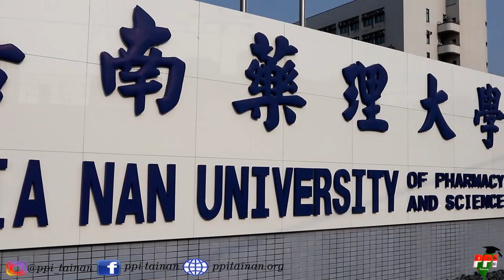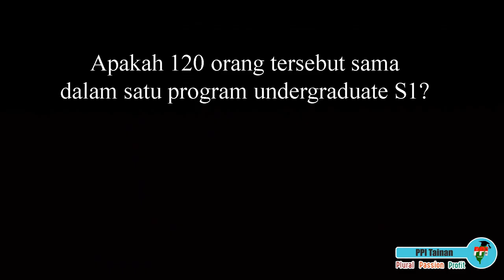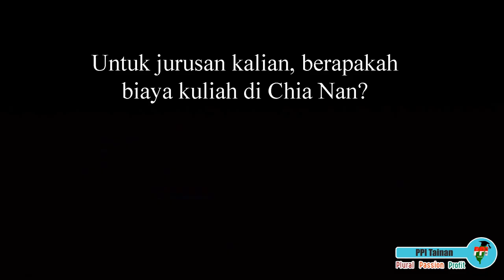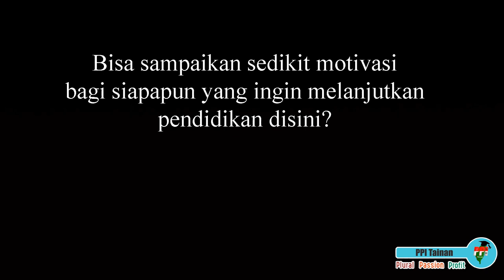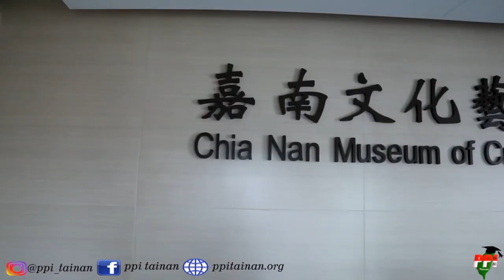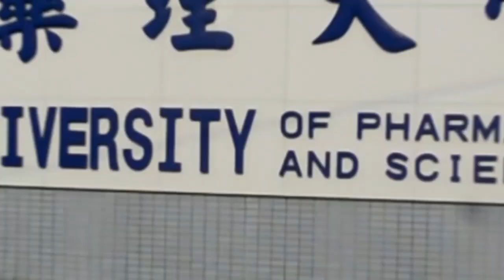Chia Nan University of Pharmacy and Science Campus Tour bersama PPI Tainan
Chia Nan University of Pharmacy and Science adalah salah satu universitas yang berlokasi di Tainan tepatnya di Rende District, Tainan, Taiwan. Kampus ini sudah berdiri sejak 1966 lho...
Wow lama juga ya..

Kampus ini ada jurusan apa saja ya? Apakah ada beasiswanya juga ? Lalu bagaimana dengan kehidupan selama perkuliahan?

Penasaran kan?

Yuk simak saja video berjudul "Chia Nan University of Pharmacy and Science Campus Tour bersama PPI Tainan" berikut ini